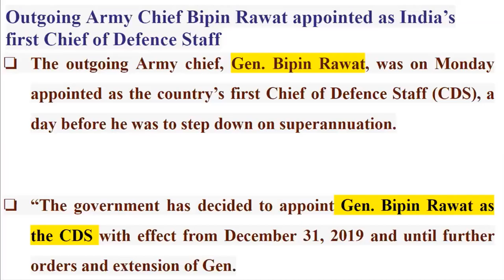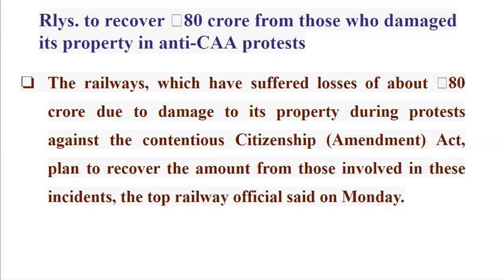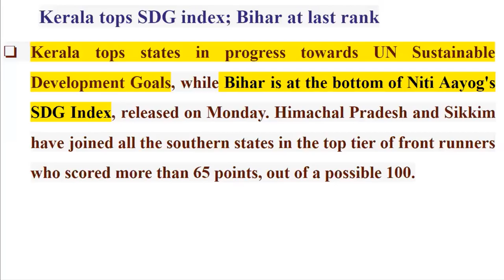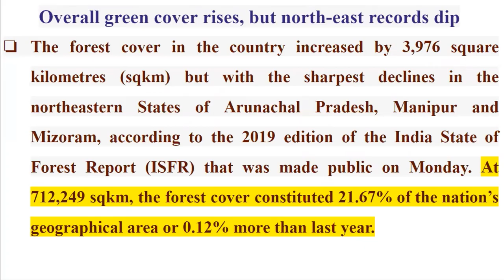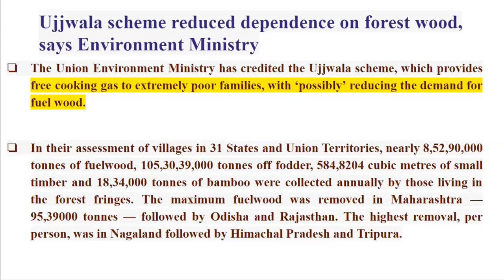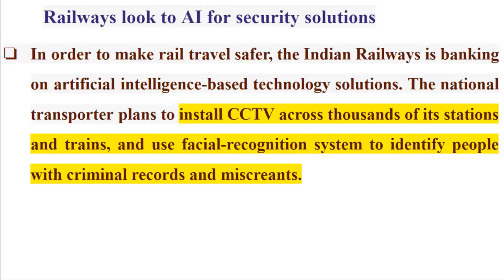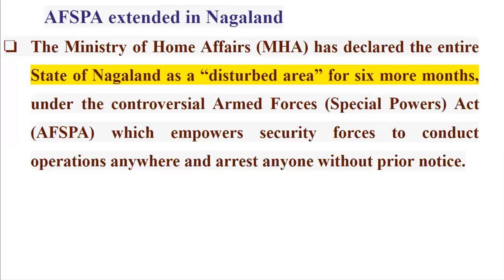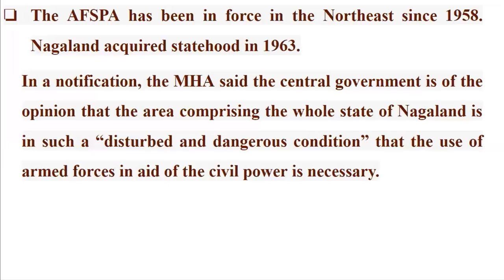Bipin Rawat appointed CDS | AFSPA extended | Overall rise in green cover | News Analysis (31/12/19)